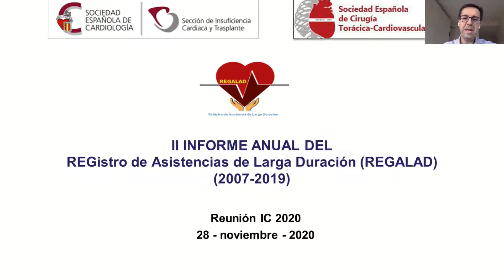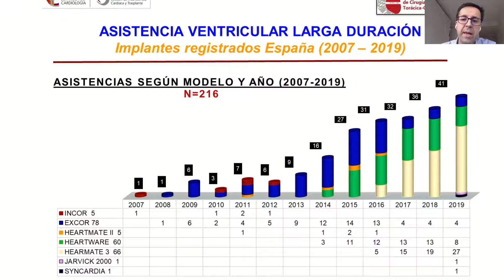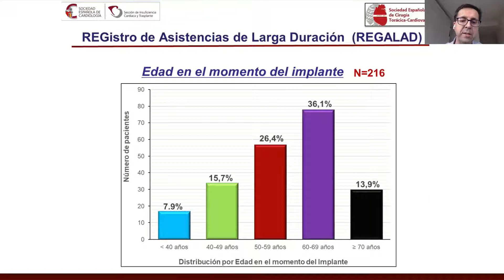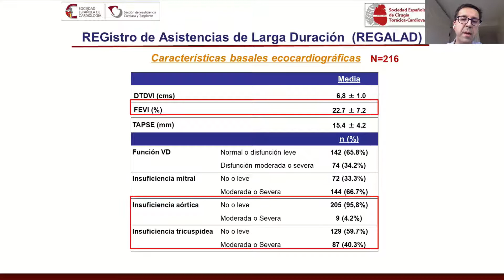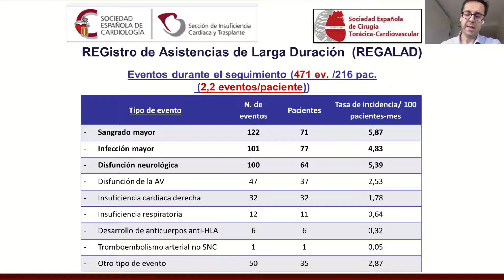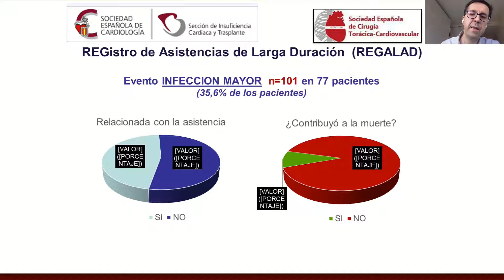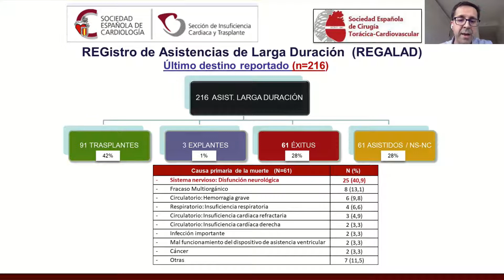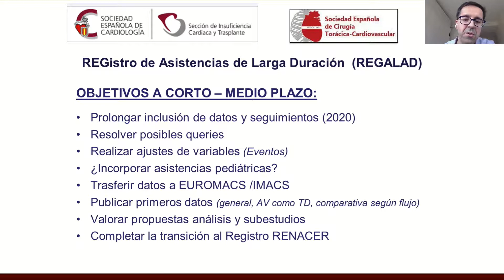Presentación Registro Asistencias de Larga Duración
Reunión Anual de Insuficiencia Cardiaca 2020